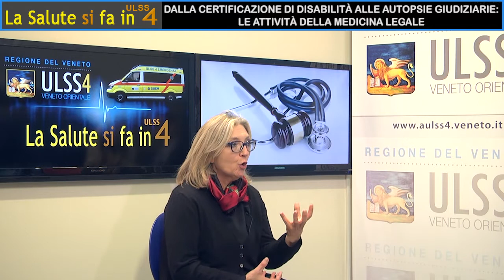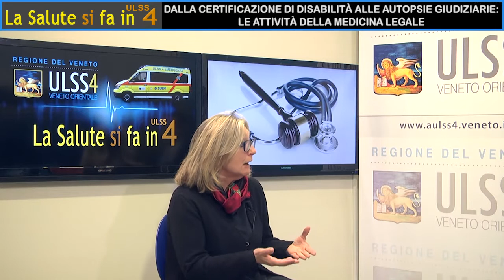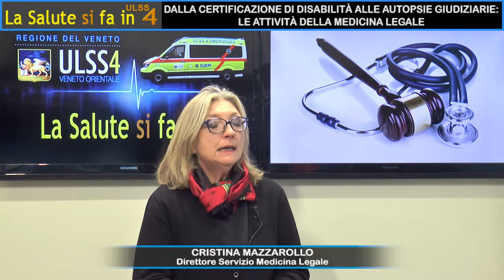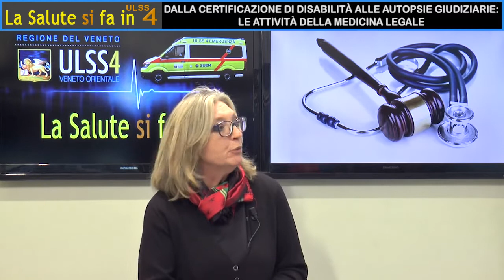DALLA CERTIFICAZIONE DI DISABILITÀ ALLE AUTOPSIE GIUDIZIARIE:LE ATTIVITÀ DELLA MEDICINA LEGALE